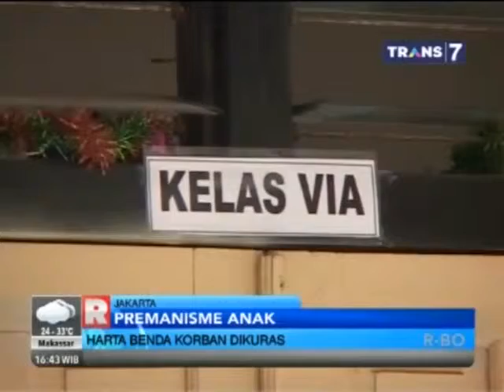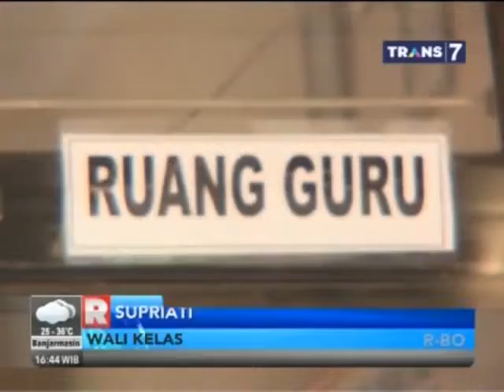Redaksi Siswa SD Memeras Kawannya Hingga Ratusan Ribu Rupiah